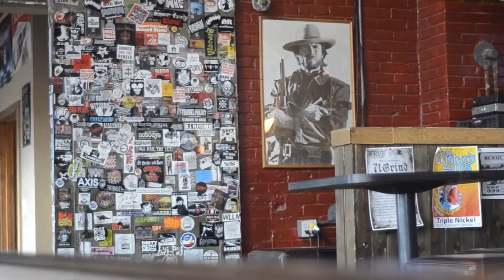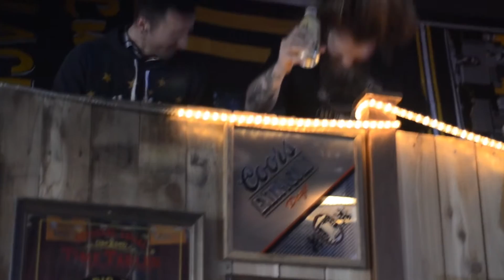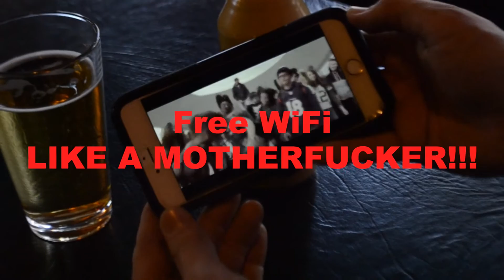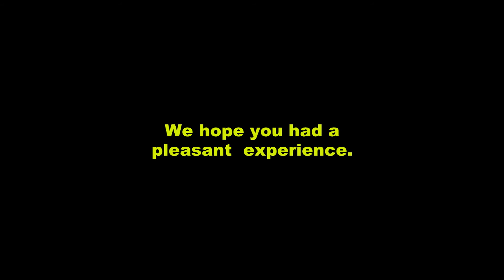Welcome to the Triple Nickel Tavern